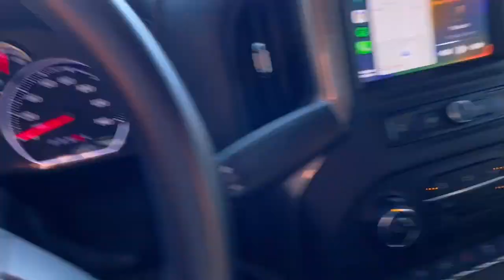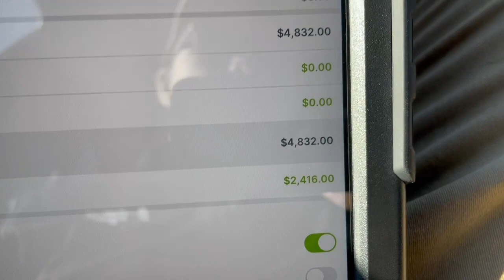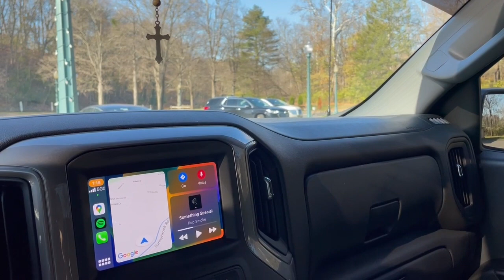Business Is An Inconsistent Game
Today was like most days when I spend majority of my time in my truck, but today was a lot of bouncing around to random things that had to get done. Selling jobs, finishing jobs, and answering the phones. I was wearing all of the hats today!